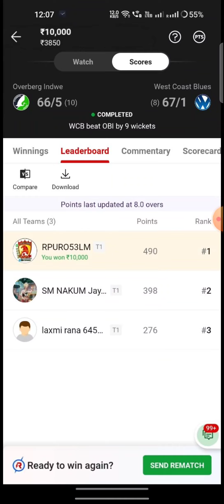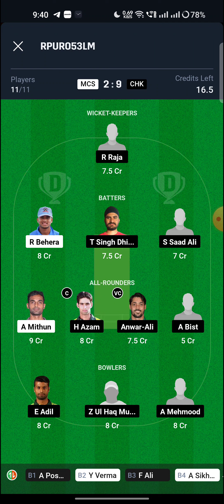MCS vs CHK Match Dream11 Team | Match Preview, Prediction | MCS vs CHK USA T20 LEAGUE preview